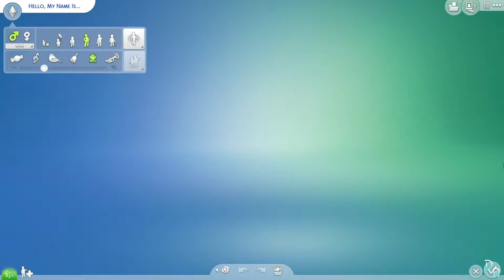Giulia Marcovaldo as Teenager (LUCA) + CC Links // The Sims 4: Create A Sim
Hi guys, I tried to make Giulia Marcovaldo in the new animated film "LUCA", in CAS on The Sims 4. Hope you guys like it! 😊💙💙💙

- This video is Requested By: Liawalters Games!